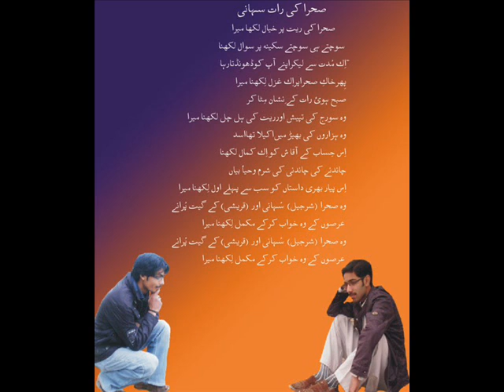Rona Chaditta Best